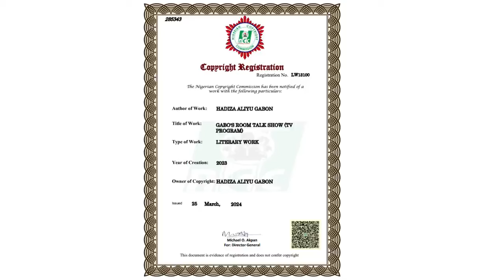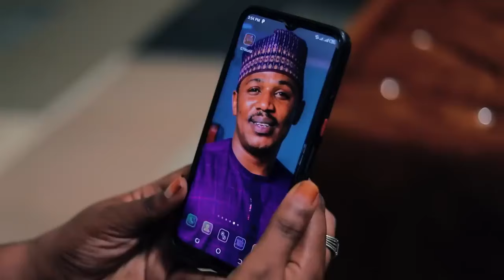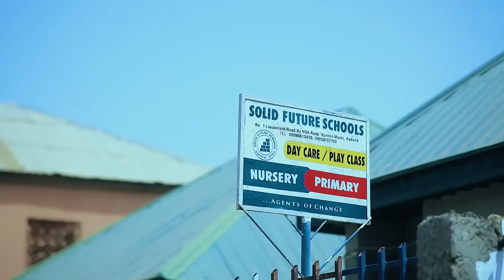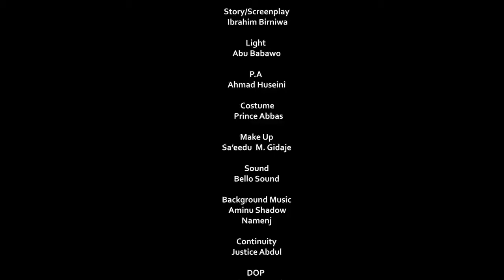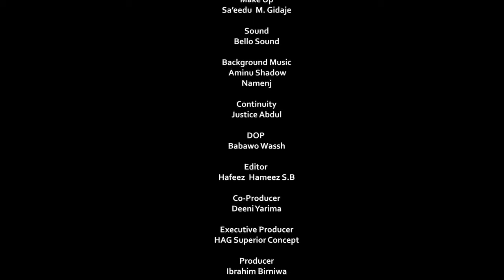HADIZA GABON | ZAMAN JIRA | LATEST HAUSA FILM 2024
HAG Superior Concept Ltd Presents HADIZA GABON OFFICIAL YOUTUBE ZAMAN JIRA
STORY AND SCRENPLAY: IBRAHIM BIRNIWA
EX-PRODUCER: HAG SUPERIOR GONGEPT
PRODUCER: BRAHIM BIRNIWA
DIRECTOR: ALFAZAZEE MOHD

ZAI FITO RANAR SALLAH